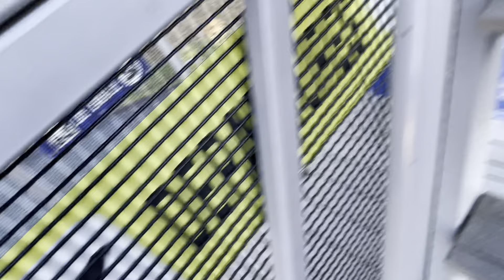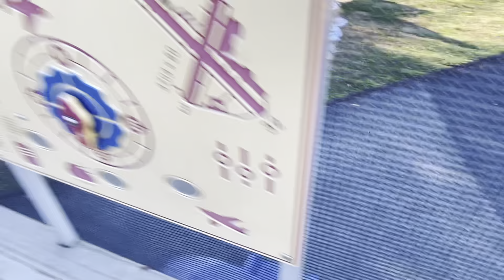Insane And Psycho Playground episode 2 the second